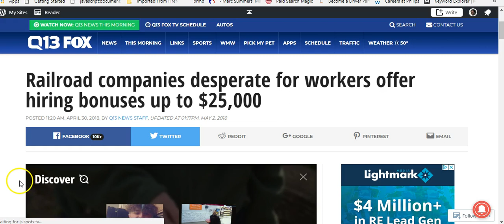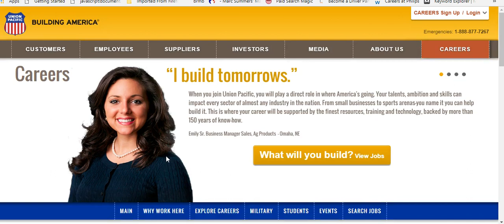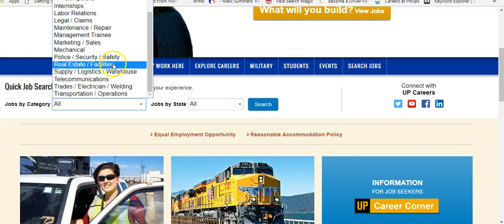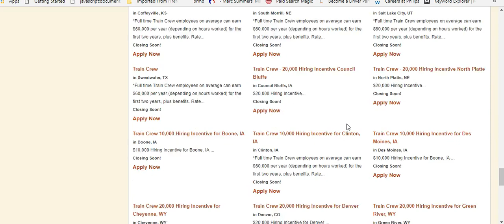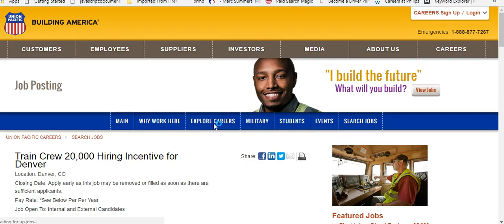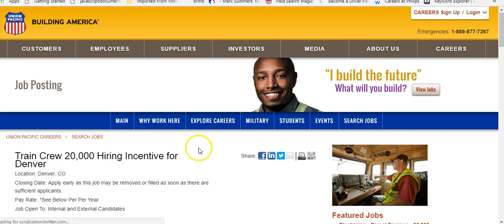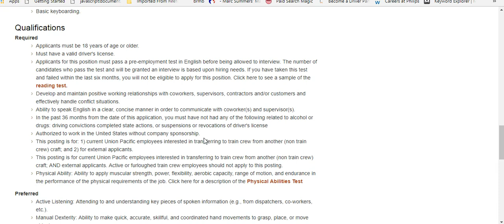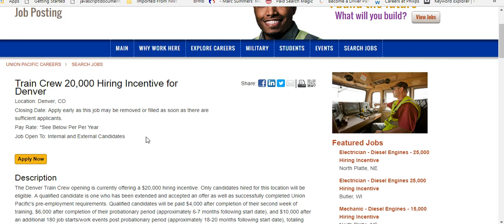BREAKING NEWS! Railroad companies desperate for workers hiring bonuses up to $25,000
There's 2 railroad companies hiring for jobs all over the country. Fox posts an article